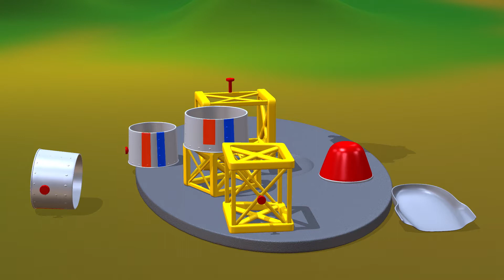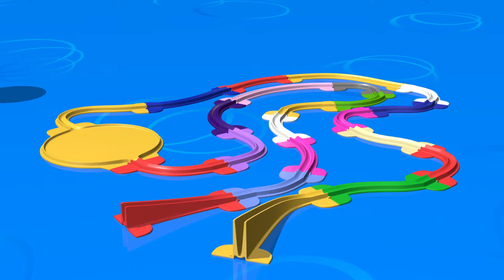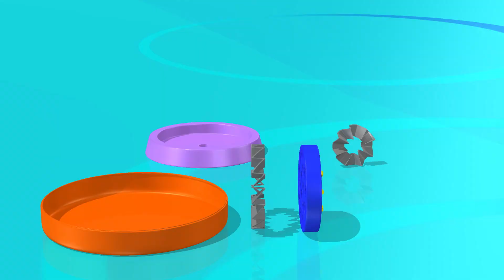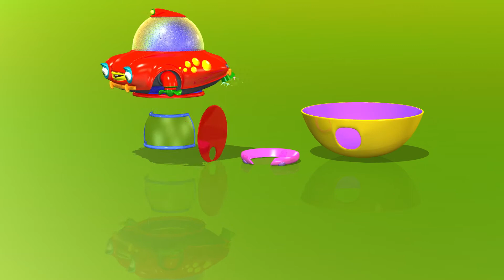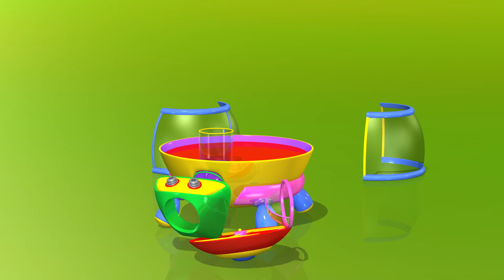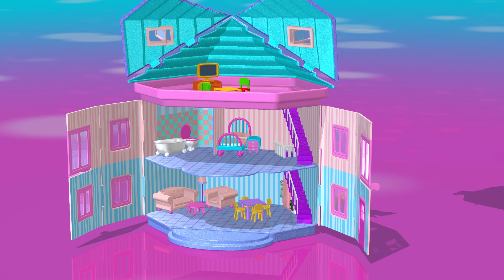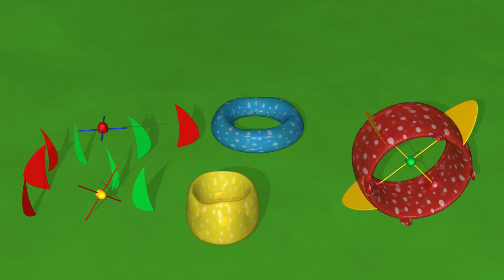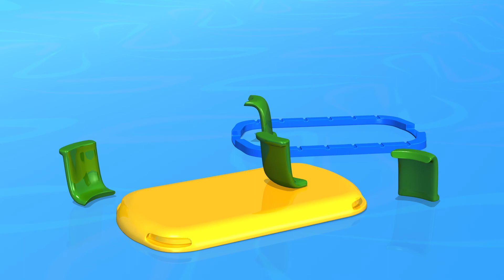TuTiTu En Francais | Meilleurs jouets pour enfants | Vaisseau spacial | Compilation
Production Designers: Tal Gamliel, Yossi Dahan
Musical Arrangement: Uri Kariv
Vocals: Yael Shoshana Cohen
Sound engineering: Gil Landau"